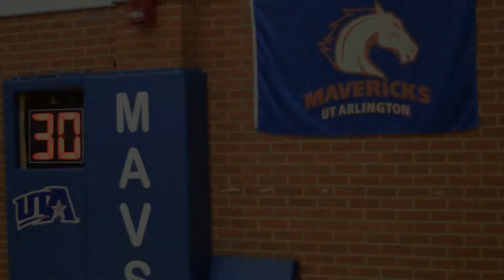The World in Motion: Annabelle Lindsay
2018 NWBA Intercollegiate Champion, and UTA Lady Movin' Mav Annabelle Lindsay talks about what motivates her.